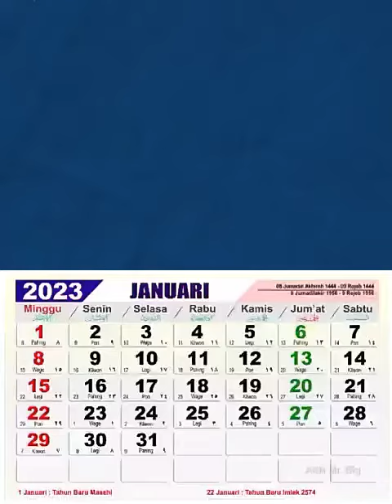KALENDER 2023 - PERSAINGAN